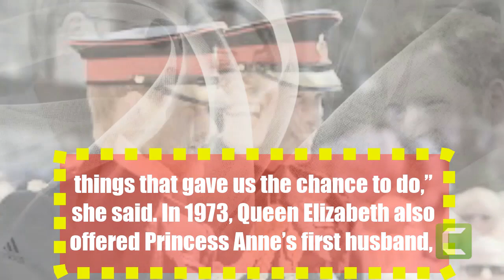Zara Tindall Reportedly Happy To Not Have A Royal Title Unlike Her Cousins William, Harry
Zara Tindall,prince harry,prince harry meghan meghan markle,harry and meghan,duchess of sussex,prince harry meghan markle royal